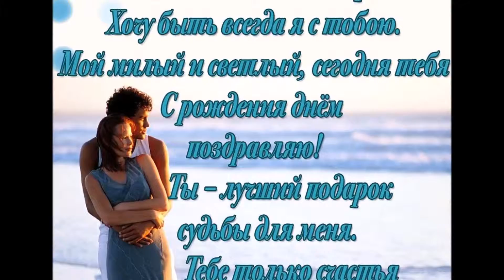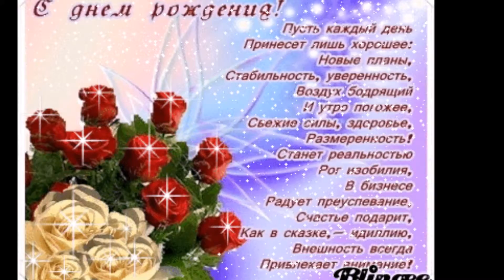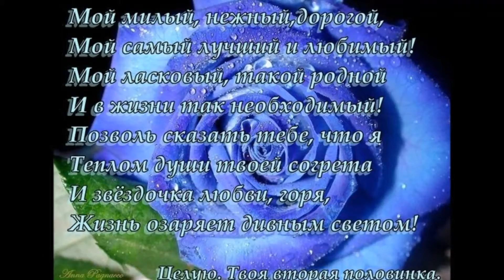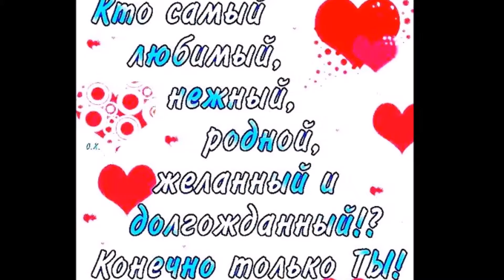Мой фильмс днем рождения милый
С днем рожденья мой любимый,
Мой родной, неповторимый.
Будь здоровым, крепким, сильным,
Радостным, незаменимым.

В жизни пусть царит удача,
Никогда душа не плачет,
Будь удачлив, мой герой!
Я так счастлива с тобой.